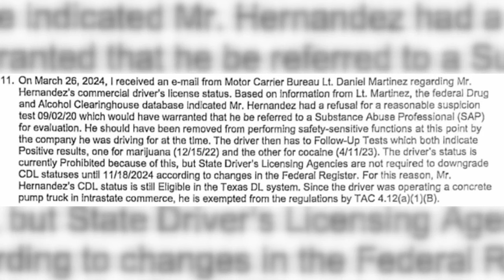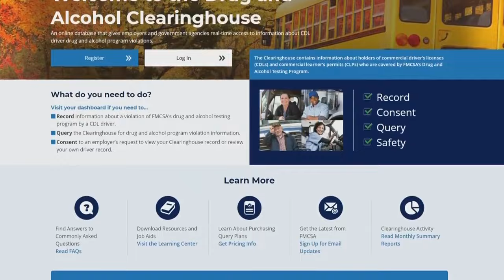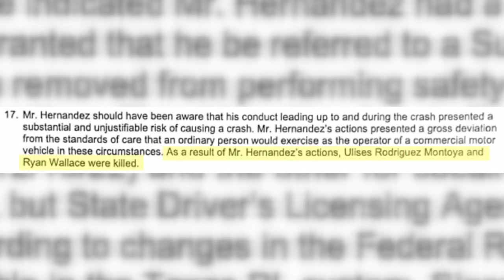Trucker charged in fatal school bus crash had failed drug tests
A truck driver with a history of failed drug tests, who was prohibited from operating a commercial vehicle, caused a fatal crash in Bastrop County, resulting in the deaths of a child on a school bus and another driver, according to court documents.